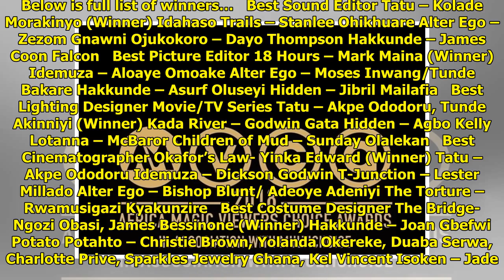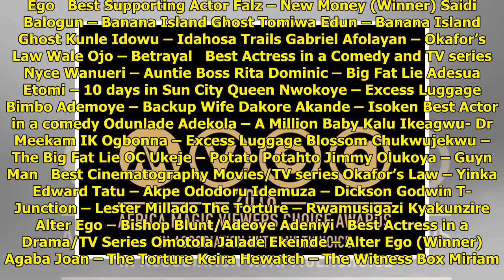2018 AMVCA: Full list of winners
2018 AMVCA: Full list of winners
Gerry Gutierrez